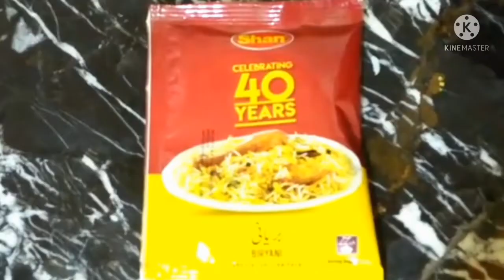Chicken Tikka Biryani ∥ How to make Easy Chicken Tikka Biryani Recipe ∥ Recipe by ItsZamim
Ingredients for Tikka
Chicken.                                  1 kg
Tikka masala                          1 sachet
Vinegar.                                   2tbl spoon
Ginger Garlic paste.               2tbl spoon
 Dahi                                         1cup
Ingredients for biryani Masala
Cooking oil                               1 cup Onion                              Tomatoes                                 3 sliced cut
Potatoes                                   2
Ginger Garlic paste                 2tbl sp
Aloo Bukhara                           8 to 10
Badiyan phool                          2 to 3
 2 Black paper                          1 tea sp
Javtri jaifal                                1 tea sp
Biryani Masala                          1 sachet
 Salt                                             to taste
Orange Food color                    1pinch